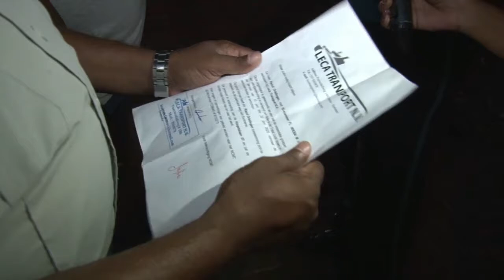05 09 2020 KPS doet wederom controle op lockdown overtreders